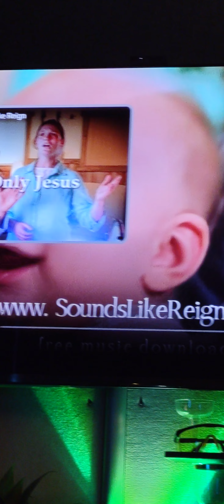I love to tell that old old Story. 📖 But some stories are real. 👑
Some can see it others can not